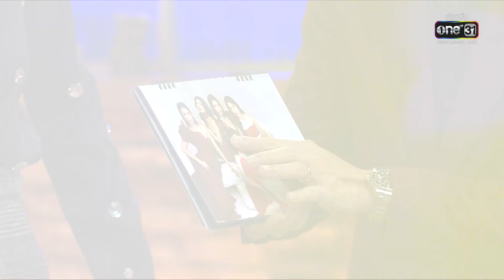Daily Show | EP.219 (1/3) กัน นภัทร | 16 ธ.ค. 65 | one31